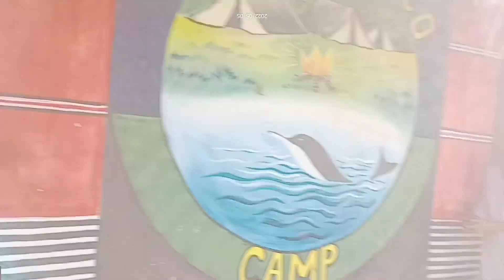Subhansiri Eco camp,NHPC Gerukamukh(Gogamukh) assam Archu PT vlogs